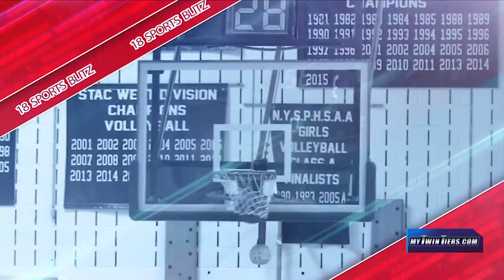18 Sports Blitz Part 1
18 Sports Blitz Part 1